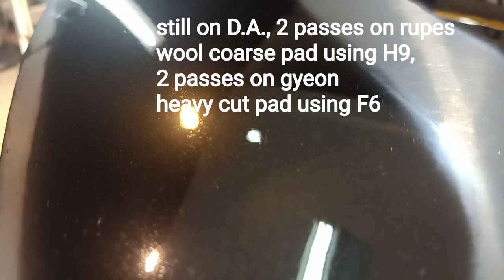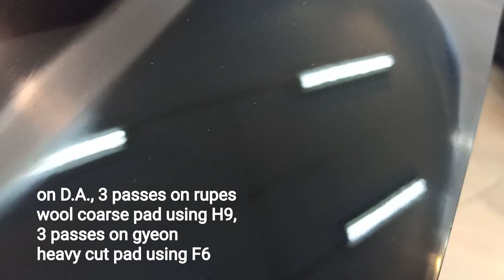KOCH CHEMIE's CUTTING PERFORMANCE review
Simplest way to describe using KC is that you can't go wrong from cutting. Fast reaction response on observing paint behavior - I'm seeing it as quick as I turn on my 2nd SECTION PASS, I also noticed that I can extend the cutting cycle if I want to w/o creating so much heat.

NO MORE CUTTING BLIND😊

Thank you Nikki Arciga for the test kits